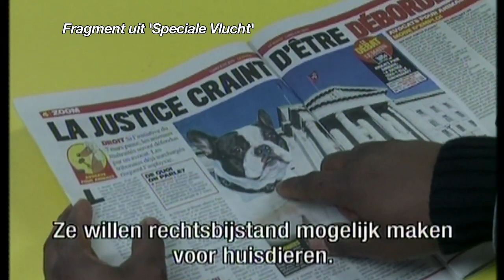Speciale Vlucht: reactie van Anton van Kalmthout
Anton van Kalmthout reageert op de documentaire "Speciale Vlucht" die te zien is bij HUMAN. Van Kalmthout is emeritus hoogleraar straf- en vreemdelingenrecht. Hij rapporteert aan de Raad van Europa over de situatie in onder andere vreemdelingendetentiecentra, die hij onaangekondigd bezoekt.